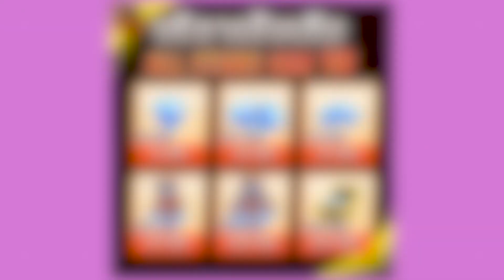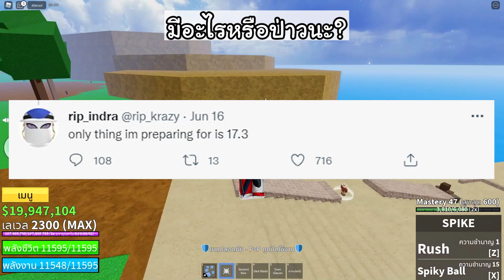คนพร้อมเล่น อัพเดตพร้อมยัง? 17.3 (Blox fruit)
🌊🌊เสื้อ NEO GAMING🌊🌊
🌊🌊กลุ่มNEO GAMING🌊🌊
🌊I HAVE CPU 🔥
ร้านคอมพิวเตอร์ดีมีคุณภาพ เเถมข้าวสารอร่อย